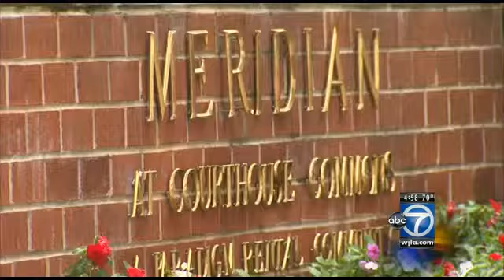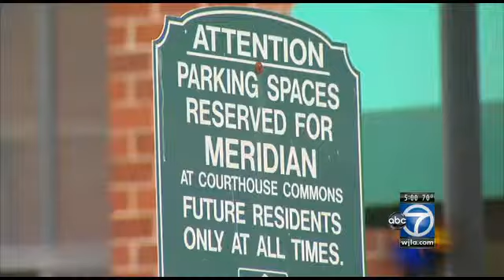Suspect sneaks into women's rooms in Arlington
The victims are clearly shaken by what's happened. And so are the tenants of the Meridian Apartment Complex in the 1400 block of North Taft Street in the Courthouse neighborhood Arlington.